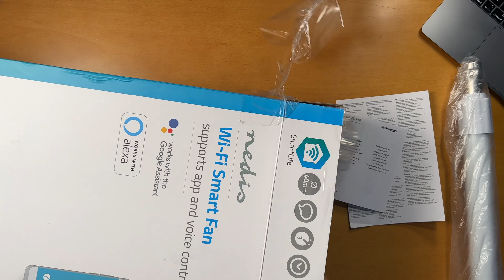Ventoinha Inteligente ALEXA Tuya Nedis Smart Fan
A ventoinha ou ventilador inteligente ALEXA! A Nedis Smart Fan transforma a ventoinha clássica num dispositivo smart home inteligente! Consegues controlar todas as funções da ventoinha, seja remotamente por app ou por comando de Voz pela Alexa ou Google. Descobre ainda como funciona o modo de dormir / sleep mode. Unboxing e montagem completa da Nedis Smart Fan, um dispositivo inteligente para o Ecossistema Tuya Smart Life.

Ventoinha Inteligente Nedis SmartLife WIFIFN10CWT
Onde COMPRAR: